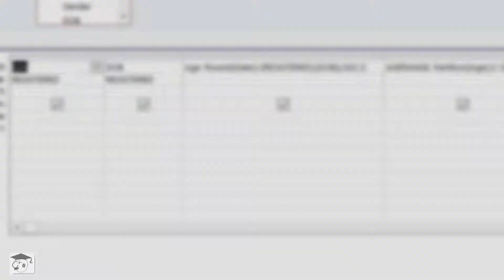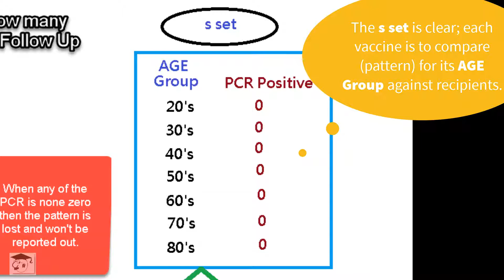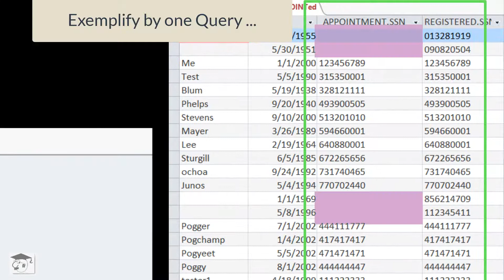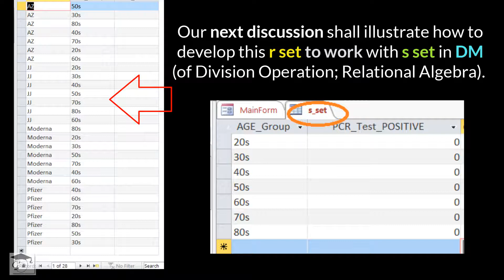Summer 2021 V-DBM (Discussion 6)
Examining exiting distributed V-DBM sample file and to understand during test challenging data flow is not consistent.  Require clean up efforts.